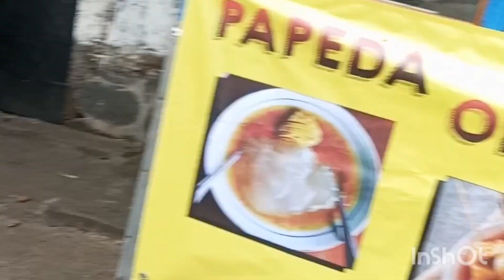cooking lg.. anter jemput sekolah